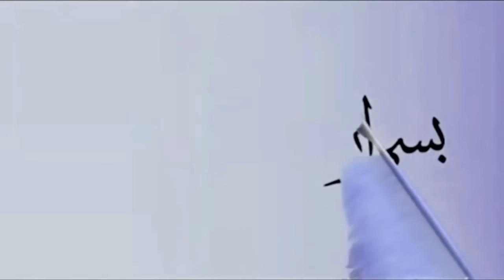What is Istikharah? | Mufti Ismail Menk | 4th Mar 2016